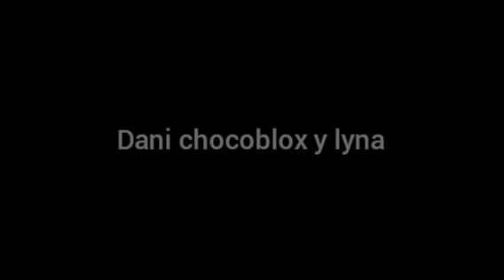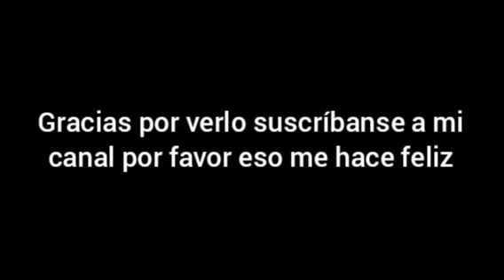why you love meme dani chocoblox y lyna gacha life